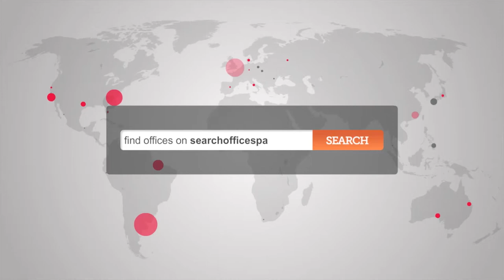Office Space Harrow, HA2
Serviced Offices Harrow

Facilities at this serviced office space include; access to executive conference rooms and comfortable break out areas; dedicated car parking; kitchen, catering a   nd post room facilities; on-site management and staff; office cleaning services; A/V presentation equipment; 24 hour access through a manned reception station and a comprehensive IT and communications infrastructure.

The office is right outside Rayners Lane tube station, providing access to the Piccadilly and Metropolitan lines.  The North Circular is just a short drive away, and provides connections across the north of the city, as well as access to the M1.  Alternatively, the site is serviced by a number of bus and cycle routes, and has direct access to Heathrow Airport via the Piccadilly line.